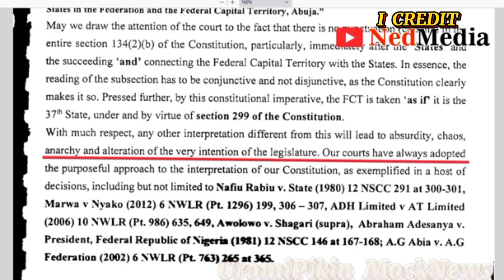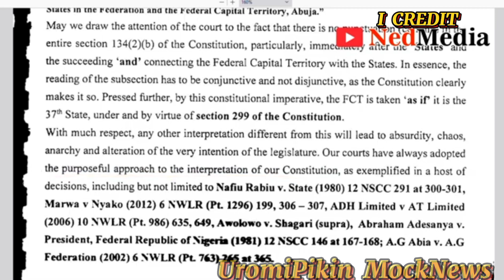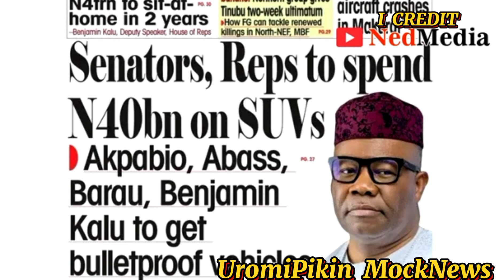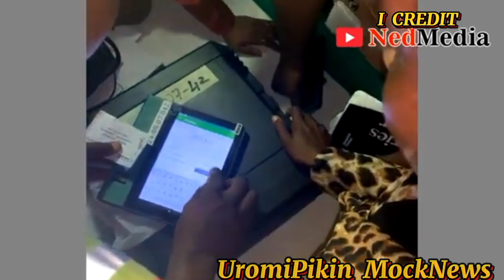TÏÑÛBŪ THREATENS JUDGES OF DIRE CONSEQUENCE IF THEY SACK HIM + REASONS THEY'VE BECOME DESPERATE